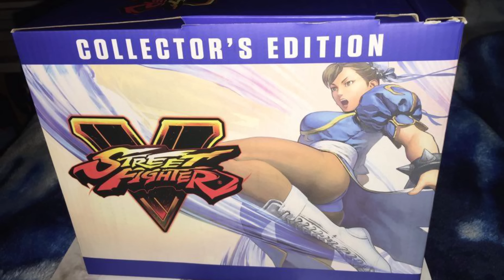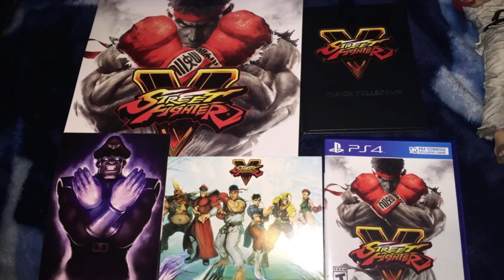UNBOXING STREET FIGHTER V COLLECTOR'S EDITION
today we do a UNBOXING STREET FIGHTER V COLLECTOR'S EDITION. What do you think about the new Street Fighter? Who is your favorite character to use? STREET FIGHTER 5